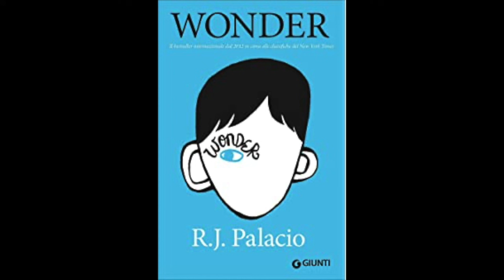Wonder Chapter 4 Pages (45-65)